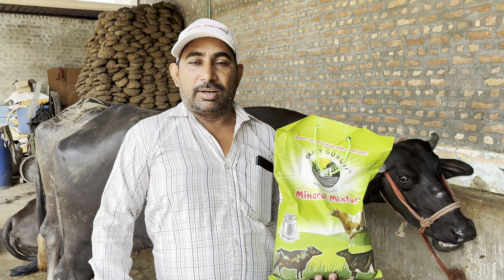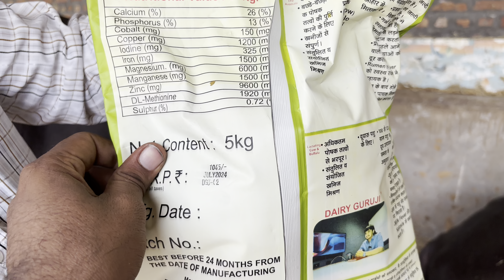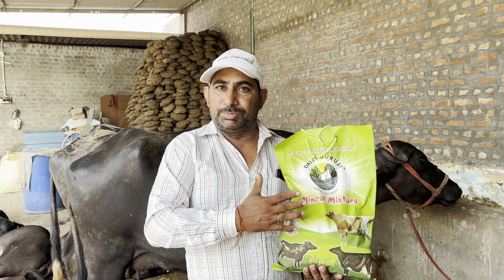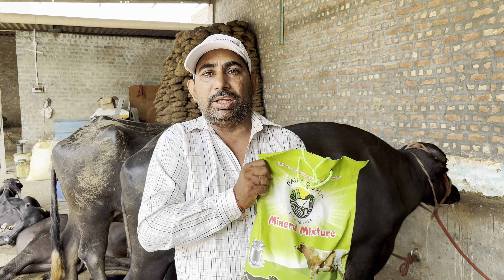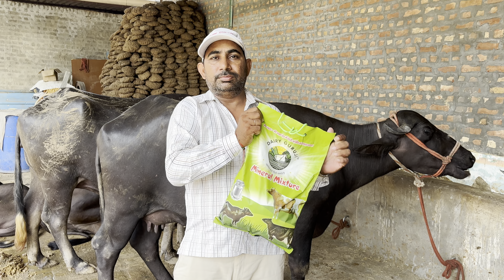भैंस का दूध बढ़ाने का फार्मूला क्या है? Mixture How To Increase Productivity of our Cow/Buffalo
भैंस का दूध बढ़ाने का फार्मूला क्या है? Mixture How To Increase Productivity of our Cow/Buffelo